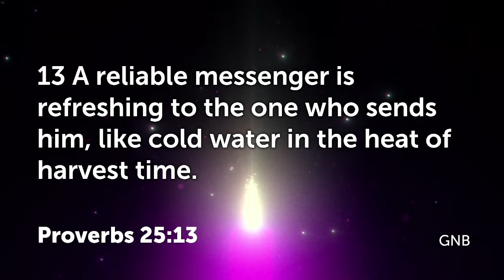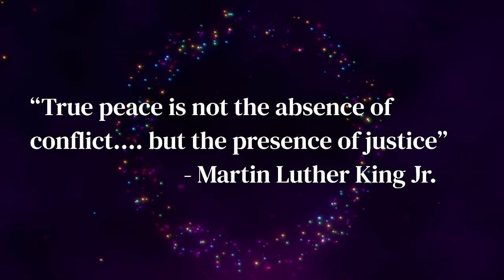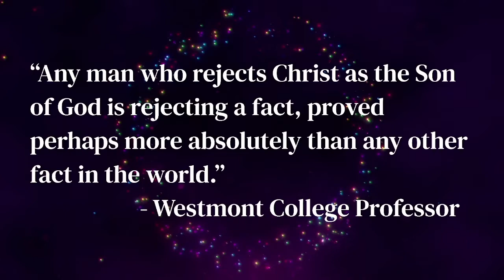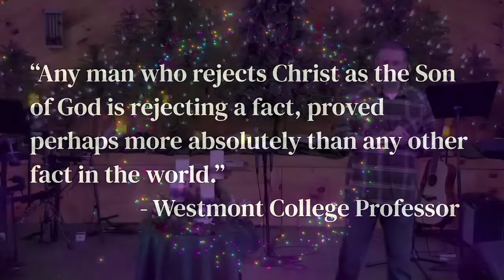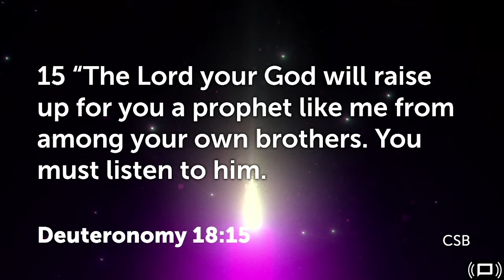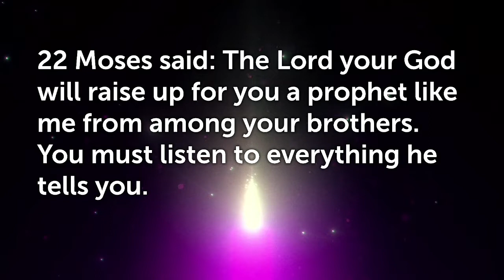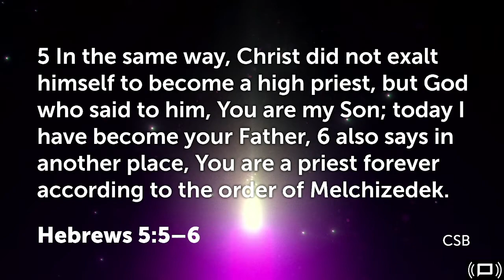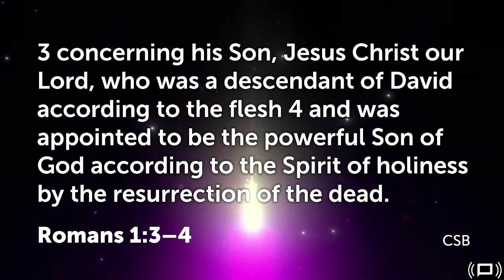The Trusted Man of Peace - Advent Week 1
1st Advent Sunday-Peace